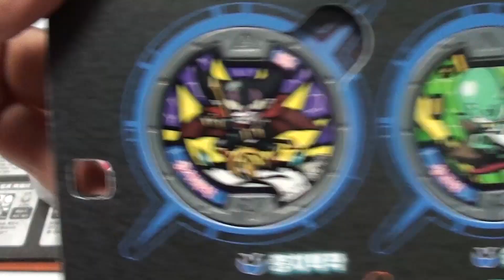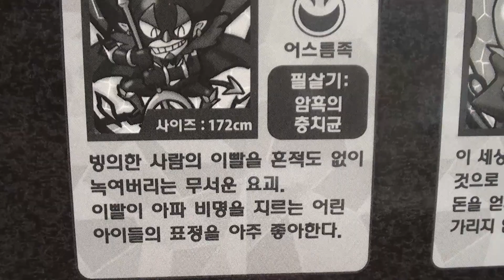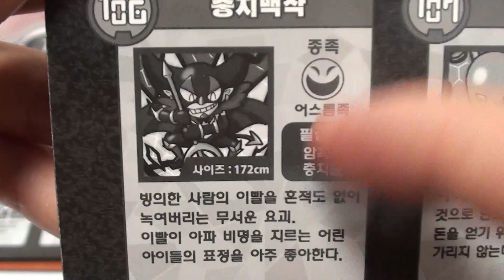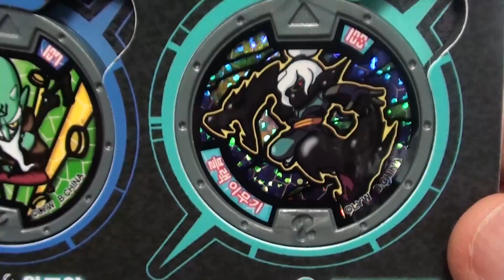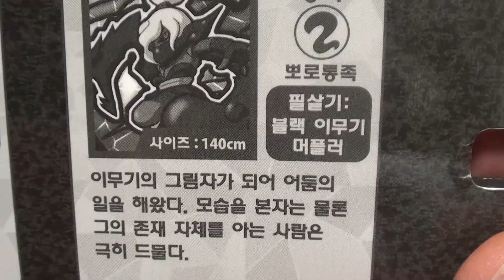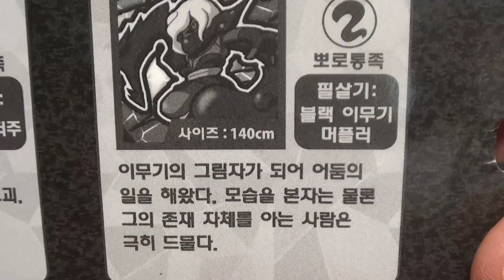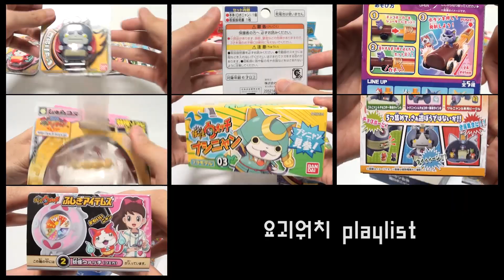요괴워치 충치백작 왕고약 블랙이무기 QR코드 패턴 음성 공개 Part-07 요괴메달 4장 요괴메달랜드 반다이 남코 장난감 Yokai Watch 妖怪ウォッチ Toy Review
요괴 메달 4장, Z메달, 고전메달을 등록하자!!

7월6일 부터 요괴메달 3개씩 QR코드와 패턴, 음성기믹(한국, 일본) 공개를 해드리려고 합니다.

매일매일 동영상을 보시고 요괴메달랜드에 등록!! 하루에 3개씩 등록이 가능합니다.

"요괴메달랜드 캠페인 2탄 - 레전드 요괴 꽃감"

오랜만에 요괴메달랜드에 캠페인이 진행되고 있는데요.

7월3일부터 31일까지 캠페인에 도전하실 수 있는데 총 10번 응모 가능하고 ,

응모 포인트는 10,000포인트라고 합니다. 총 3,000명이 받게 될텐데

8/14일 일관 발송한고하니 모두 캠페인에 도전해보시면 될 것 같습니다.

[게릴라 이벤트] "응원 댓글을 달아보자!!"

7월6일 월요일 부터 요괴메달 4장, Z메달, 고전메달 QR코드와 패턴, 음성기믹 공개 영상에

하하키즈토이 채널 응원 메세지를 댓글로 달면 됩니다.

총 30분에게 메달 3개를 랜덤으로 보내드립니다.

1. 좋아요, 구독 필수!!
2. 메달 QR코드 공개 영상에 응원 댓글 달기.
3. 참 쉽죠~!!

끝까지 시청 부탁드리며 재미있게 보시고 다른 장난감도 많이 방송하고 있으니 구독 필수!!

- 요괴메달 전33종 (홀로메달 8종, 노멀메달 22종, 시크릿메달 3종) 출시!
- 1팩에 요괴메달이 2개씩, 6팩 (메달 12개 포함)
- 요괴대사전 4권에 수납할 수 있습니다.
- 인면견이 시크릿 메달에 깜짝 등장.

- 홀로메달 8종
91.황천대장군
95.백귀공주
97.요괴 마검사
102.음흉개
105.불노아씨
108.블랙이무기
111.엎어할배
114.광귀

- 노멀메달 21종,  전32종

88.인기없스
89.털레칼
90.삼도견
92.발끈이
93.말하기싫승
94.암흑경
96.아더월월
98.조아나비
99.끝나비
100.귀욤개
101.사랑개
103.민폐가수스
104.주름할멈
106.충치백작
107.왕고약
109.무쇠못가복
110.웃곰치
112.황당꾼
113.코에피
114.광귀
115.삐치뱀
116.심술도깨비
117.거지동자
FREE.황천대장군(시크릿메달)
FREE.음흉개(시크릿메달)
FREE.충치백작(시크릿메달)

- 시크릿 메달 3종
황천대장군(시크릿메달)
음흉개(시크릿메달)
충치백작(시크릿메달)

구성품 : 1팩 2개입 x 6팩

제조국 : 중국
발매일 : 5월
사용연령 : 37개월
판매가 : 12,000원

- 투니버스 (Tooniverse) TV 채널 매주 화요일 19:00

- 요괴워치 재생목록 Yokai Watch Play List 妖怪ウォッチ

- 가면라이더 위자드 재생목록 Kamen Rider Wizard Play List 仮面ライダーウィザード
- 파워레인저 트레인포스 재생목록 Ressha Sentai ToQger ToQ Changer Play List 烈車戦隊トッキュウジャー
- 파워레인저 다이노포스 Power Rangers Dino Charge Play List 獣電戦隊キョウリュウジャー
- 로보카 폴리 재생목록 ROBOCAR POLI Play List Робокар Поли